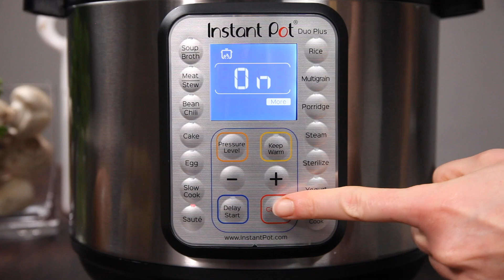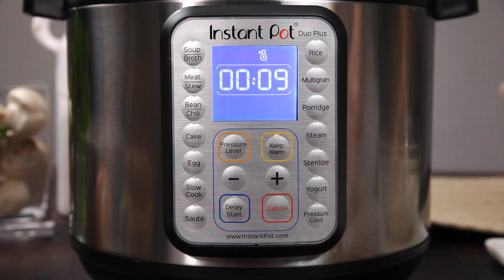Instant Pot Beef Tips and Gravy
Oh me, oh my, but there’s something just so warm and comforting about this Beef Tips and Gravy recipe for your Instant Pot.

or download the Instant Pot Recipe App with 1000+ recipes.